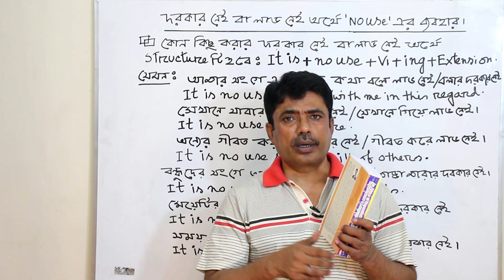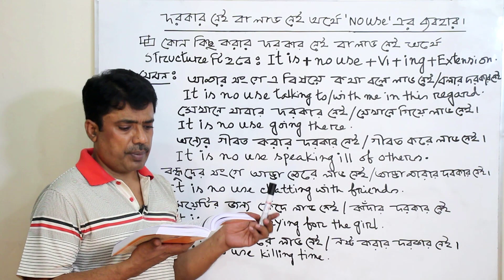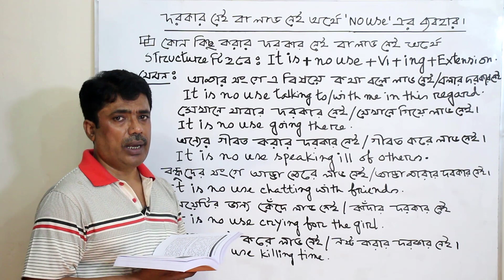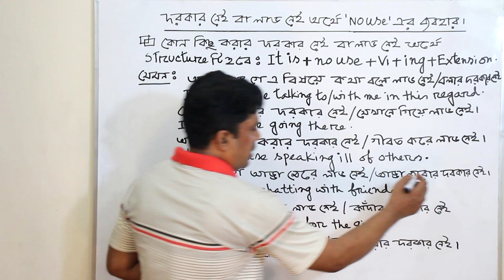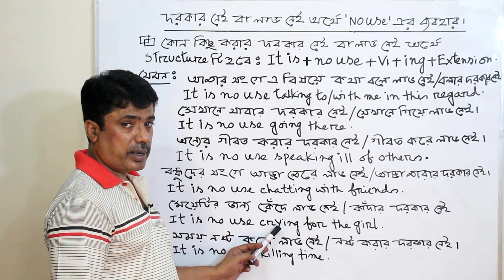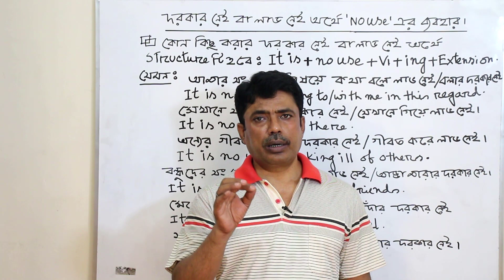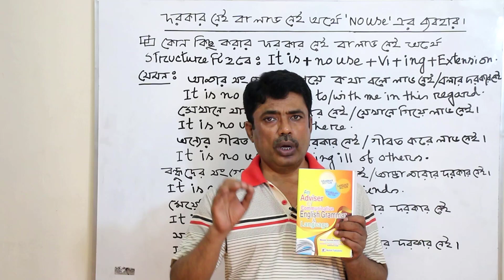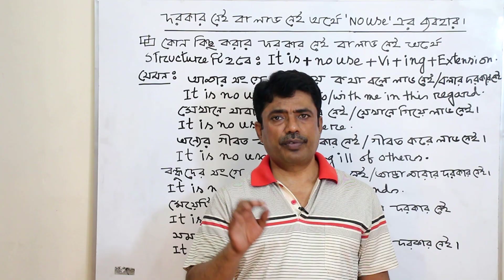কোন কিছু করার দরকার নেই বা লাভ নেই অর্থে| It is no use + gerund |Magic tips to make English sentence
In this lesson you are going to learn  কোন কিছু করার দরকার নেই বা লাভ নেই অর্থে It is no use + gerund |Magic tips to make sentence in English . by this lesson you will be able to frame sentence in English in a easy way . So, let’ begin. This important structure will help you a lot in making thousands sentence perfectly.
In order to improve spoken English and writing skills at first , you should know how to make sentence properly. here you will be showed an common rule of spoken English in order that you can make many English sentence with a lot of example sentence .
Many of you are trying your best to develop your speaking English and writing skills but can do it due to lack of proper guidance of practicing them correctly . in this video you  will be taught a magical structure to make  English to Bengali sentence easily .
This structure is about how to make sentence by using It is no use + V1 +  in spoken and writing with a short cut tip . There are four types of learners in English language . They are beginner , pre intermediate , Intermediate and advanced level . This class is very helpful for all types of learners .
This lesson is available in my book an adviser of communicative English grammar & language . if you want to get a good idea on today’s lesson , you can follow my book.  Every day  while speaking in English , we usually use this structure in spoken English . besides , at the time of writing , we have to use this structure .
with a view to using this important structure in your spoken and writing skills , see the following structure and example sentence .
Structure :
It is no use + V1 +  ing + Extension.
Example :
It is no use going there .
It is no use killing time such a way .
It is no use crying for the girl.
It is no use waiting here for long time.
It is no use speaking of others.
It is no use chatting with naughty boys .
It is no use running in the sun.
It is no use talking to me in this regard.
It is no use coming here for me.
So, enjoy the whole video and practice it to be good at in English.

ইংরেজিতে বাক্য তৈরি সহ অনর্গল কথা বলার জাদুকরি টিপস Magical tips to make sentence in English | speak

The course we offer:
• Academic English course   From class 3 to masters
• Free hand writing course.
• IELTS .
• English proficiency development course.
• Phonetics course ,British & American
• Forming English language club at different educational institute .

To visit us : International language Teaching Academy, house no : 920, West Medda, Brahmanbaria sadar , Brahmanbaria.

To buy “ An Adviser of Communicative English Grammar & Language ‘’ You can send money to this Bikash Number : 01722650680.